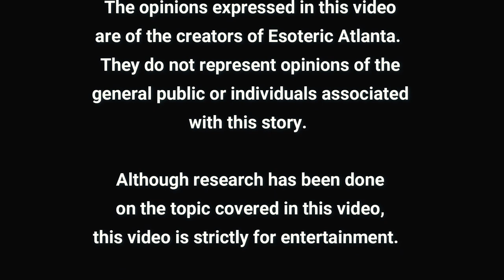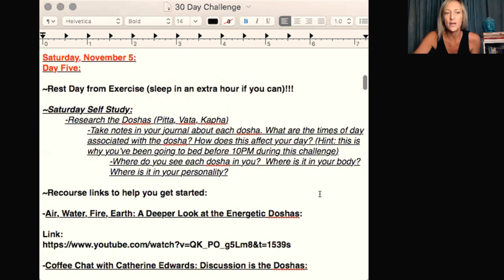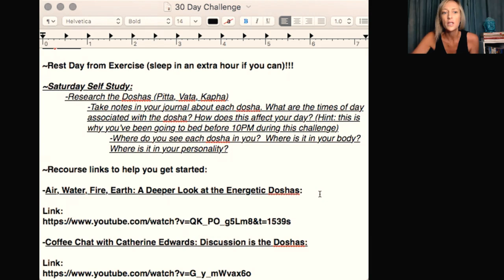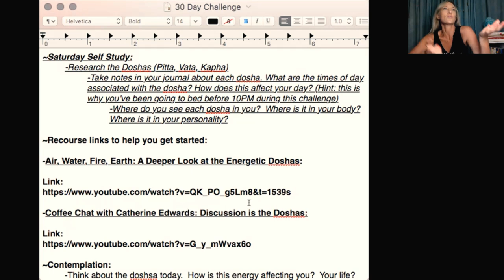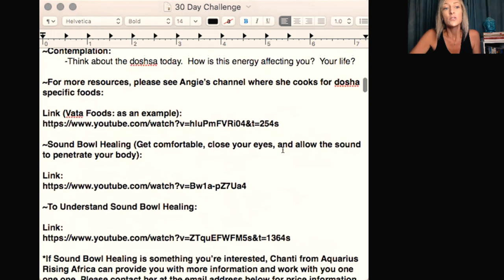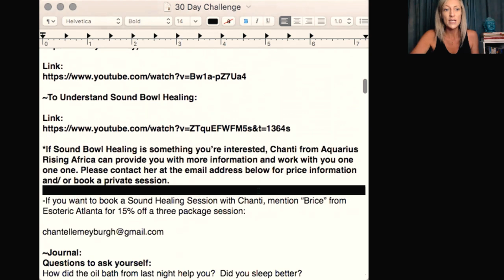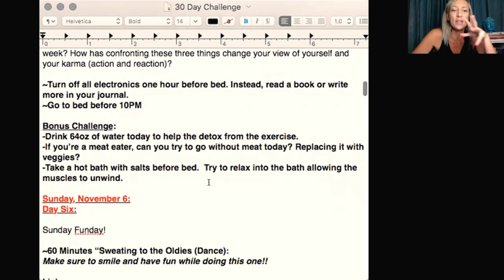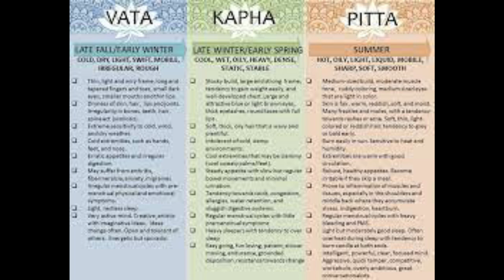Day Five: The Study of Energy and You